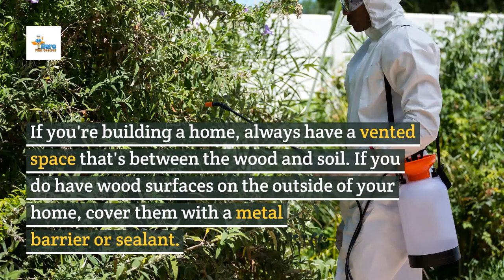What Does a Termite Look Like? | Hero Pest Control | Waco, TX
It can be difficult to know where to start when you notice a termite infestation. Understanding the common differences between termites, as well as how their colony system works, can help you prevent these infestations. Watch this video to learn about termites, as well as some of the prevention and treatment options. Link to full article